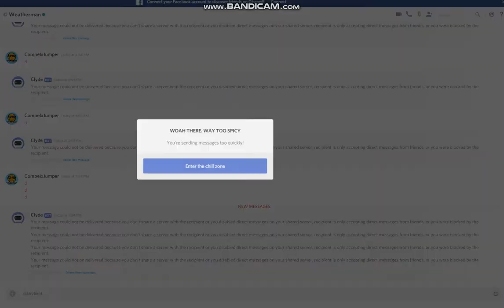Spamming The Vinderbot Of Fortnite Discord!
HAHAHHAHAHAHAHAHAHHAHAHAHAHAHAHHAHAHAHAHAHAHAHHAHAHAHAHAHAHHAHAHAHA
AHAHAHAHHAHAHAHAHHAa Once There WAsa a monkey sailing the zssess oh damn a bee he gut stung in the ass